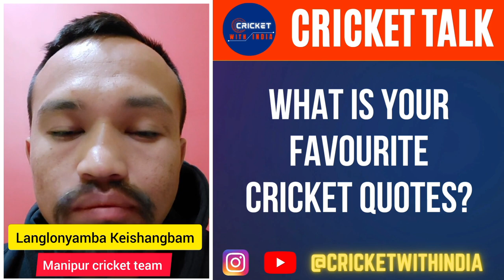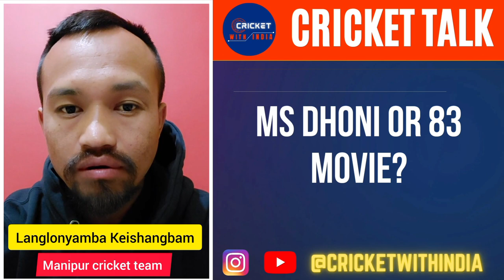Langlonyamba Keishangbam INTERVIEW ||𝙎𝙋𝙊𝙍𝙏𝙎 𝐖𝐈𝐓𝐇 𝐈𝐍𝐃𝐈𝐀|| CRIC-INDIA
𝙻𝙰𝙽𝙶𝙻𝙾𝙽𝚈𝙰𝙼𝙱𝙰 𝙺𝙴𝙸𝚂𝙷𝙰𝙽𝙶𝙱𝙰𝙼 is one of those promising names in MANIPUR CRICKET TEAM. who has made a mark for himself with his Batting Skills and ability to change the Situation of the game with his Batting.
Enjoy this Amazing session of Cricket Talks with  LANGLONYAMBA KEISHANGBAM & Keep Following @CRICINDIA For such Amazing Videos with many more cricketers.

Langlonyamba Keishangbam INTERVIEW

𝐂𝐑𝐈𝐂𝐊𝐄𝐓 𝐓𝐀𝐋𝐊𝐒 𝐅𝐭.Langlonyamba Keishangbam ||𝙎𝙋𝙊𝙍𝙏𝙎 𝐖𝐈𝐓𝐇 𝐈𝐍𝐃𝐈𝐀|| CRIC-INDIA